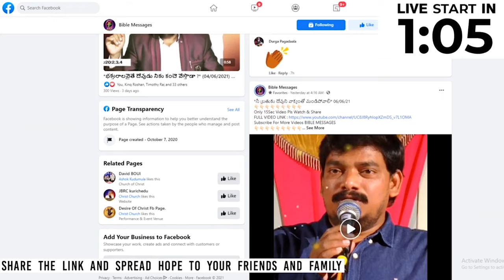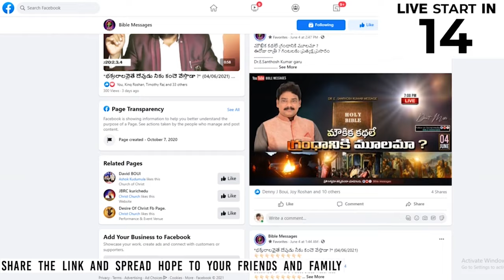🔴 శకపురుషుని క్షమాయుగం ( PART -1 ) || PREMIERE live - Dr.E.Santhosh Kumar || BIBLE MESSAGES